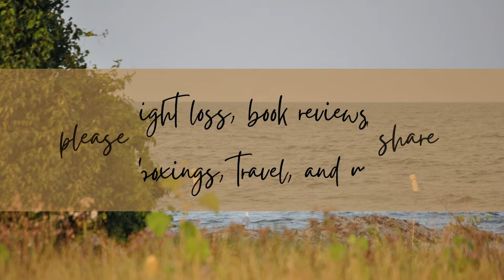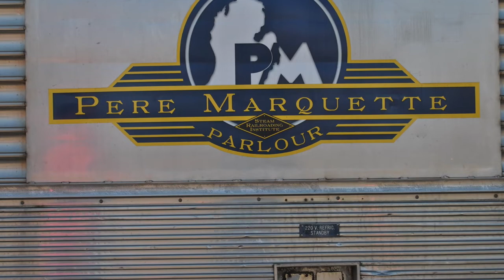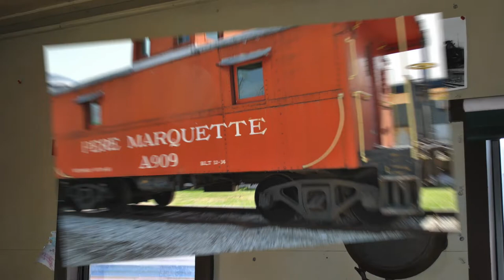A visit to the Steam Railroading Institute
Took a tour around the Steam Railroading Institute in Owosso, MI.

Video clips borrowed from the Steam Railroading Institute.